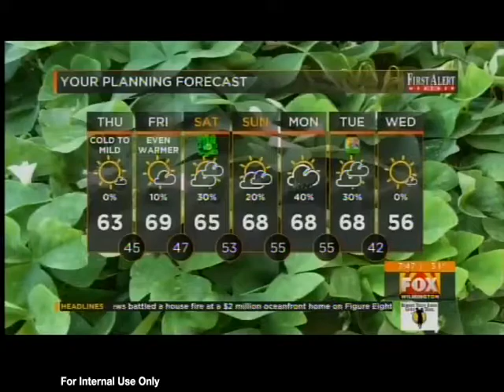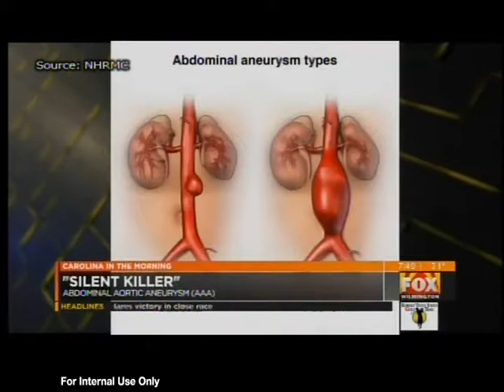Why abdominal aortic aneurysm is called a silent killer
NHRMC Chief Physician Executive Dr. Philip Brown discusses abdominal aortic aneurysm (AAA), risk factors, the need for annual primary care visits and treatment.